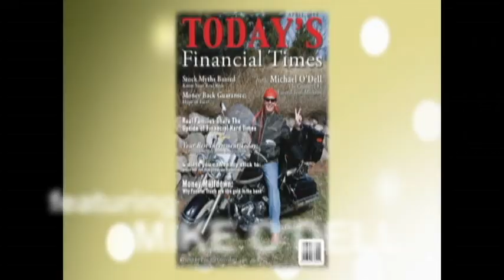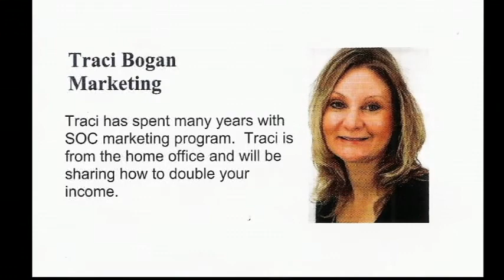Delco- National Super Conference October 14 and 15, 2010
As one of America's premier funeral trust marketing companies, we have dedicated ourselves to your success. This starts with offering the most comprehensive funeral trust products and continues with our seasoned staff who we consider to be the best in our industry.